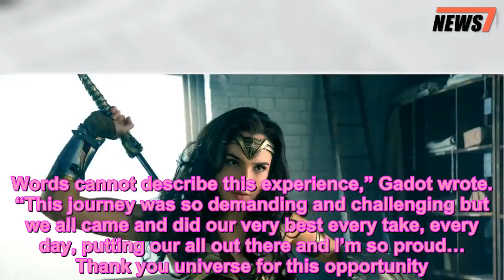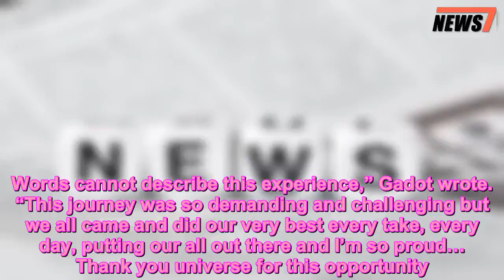Gal Gadot Wraps Wonder Woman Sequel with Sweet Message: 'Thank You Universe' - 247 news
Gal Gadot,Movie Celebrities,Movie News,News,Wonder Woman
   That’s a wrap on Wonder Woman 1984.    On Sunday, the movie’s leading lady Gal Gadot, 33, posted a message of gratitude after she finished filming the highly anticipated Wonder Woman sequel.   Get push notifications with news, features and more.   Follow  Following  You'll get the latest updates on this topic in your browser notifications.   “We did it. Again!!” Gadot wrote on Instagram Sunday. “And as much as the first time shooting Wonder Woman was amazing, this time was even more unique and special. We shot in 4 very different locations incountries, and I’m so soooo proud of the almost 1000 crew members who came to set every day, giving everything they have into our movie.”    In an accompanying slideshow, Patty Jenkins, who directed both movies, talked into a megaphone as Gadot cheered. Another photo showed Jenkins and Gadot setting up a shot in a mall and the last image showed Jenkins pointing across a landscape as Gadot looked on.   Gadot offered kind words for Jenkins. “Couldn’t ask for better partners on this,” Gadot said. “I’m so lucky to have the one and only Patty Jenkins, as my director. She always has our backs, she gives us the wings to dare, and every day she helped us find the most creative version of ourselves.. I am so grateful to call her my friend.”    “And to our AMAZINGly talented cast who made every day enjoyable and fun, thank you!” Gadot added.   One of those cast members is Chris Pine, whose character Steve Trevor appeared to die during Wonder Woman‘s dramatic climax. Pine surprised fans by popping up in a still from the sequel’s set in June.    Pedro Pascal, who has appeared in Game of Thrones and Narcos, is set to appear in the sequel. Kristen Wiig is also on board, as Jenkins confirmed in March on Twitter.   “Honestly.. Words cannot describe this experience,” Gadot wrote. “This journey was so demanding and challenging but we all came and did our very best every take, every day, putting our all out there and I’m so proud… Thank you universe for this opportunity. I love this character. And thank you to all of you for being the best fans in the world. It was you that made me push myself every day.”    “I’m so happy and excited, can’t wait to share it with you in 2020!” she concluded. Wonder Woman 1984 is slated for a June 5, 2020, release, according to  Weekly.    In 2017, Gadot talked to PEOPLE about the impact she hoped the first Wonder Woman had.    “It’s amazing that girls are exposed to the visual of strong women that are fighting so beautifully and having this amazing sisterhood relationship and caring to each other, but yet they can hold a sword and ride a horse,” she said.    “But you can’t only empower the women,” Gadot noted. “You’ve got to educate the men too. This movie is for everyone. It’s for boys to go to the movies and see that women can be amazing and badass and strong and inspiring, and not only me.”